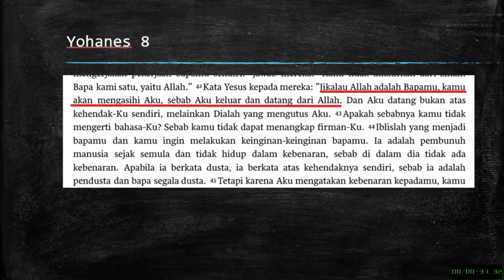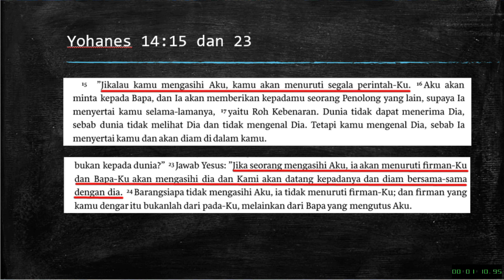Apakah Mungkin Islam Mencintai Yesus Kristus?